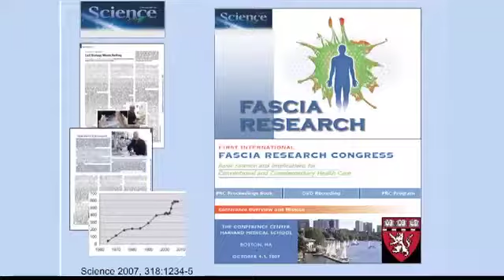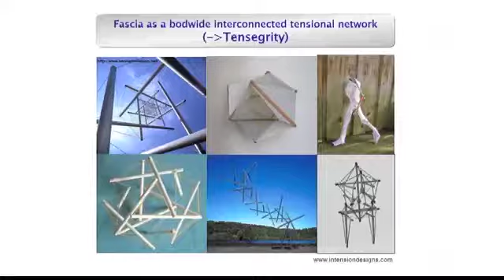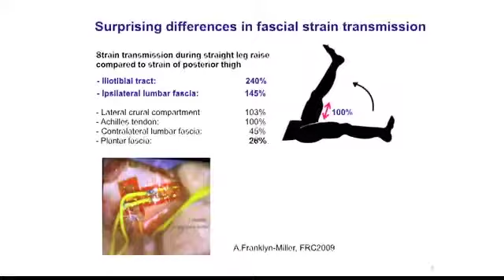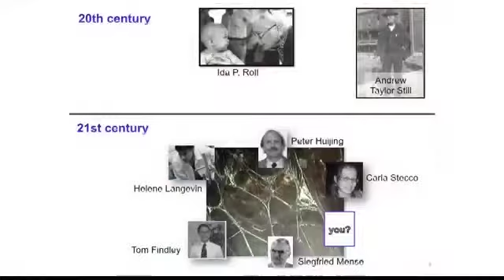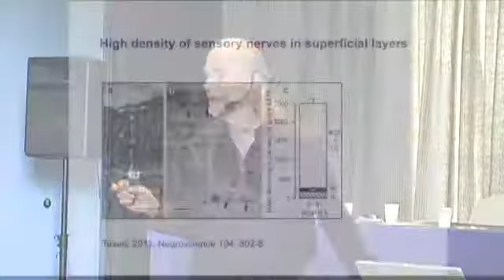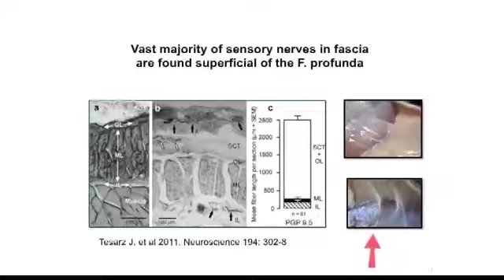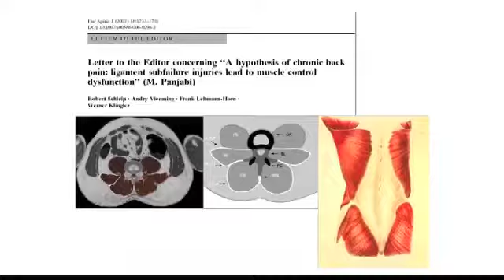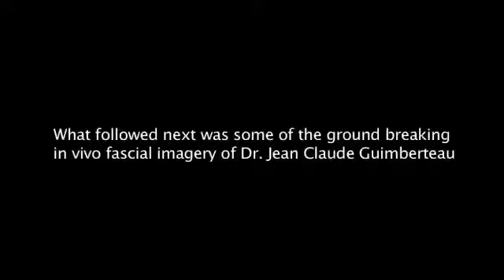Robert Schleip - Conferencia Bodywisdom 2012